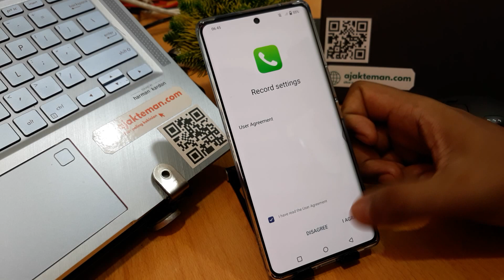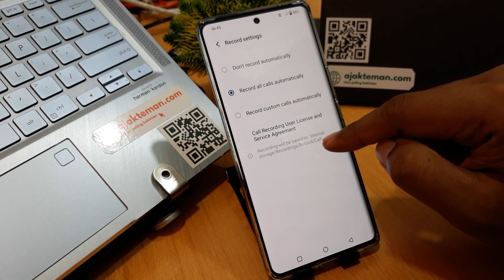How To Set Call Recording On Vivo V29 Lite, Y78